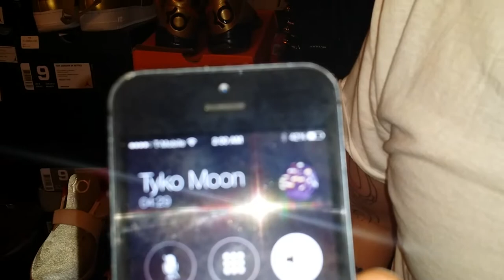Danny Handsome's latest G-shock pick ups.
The latest pick ups to date. Tyko2 Bape Coke Love the Sea and the Earth Gulfman